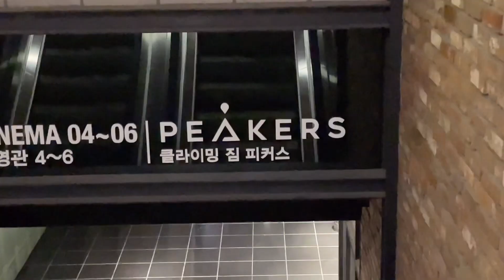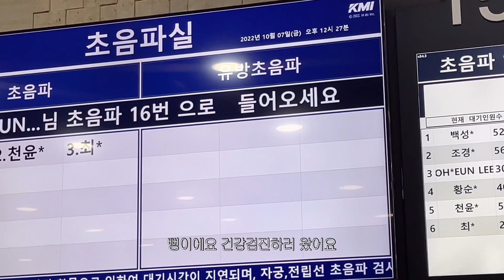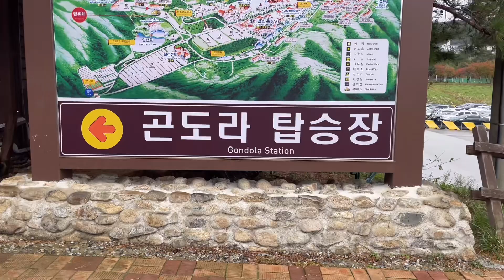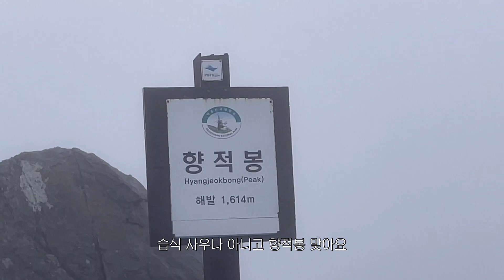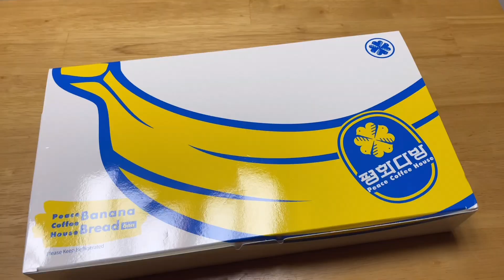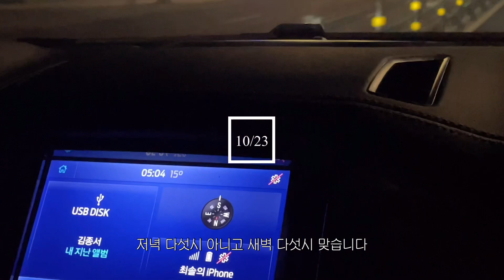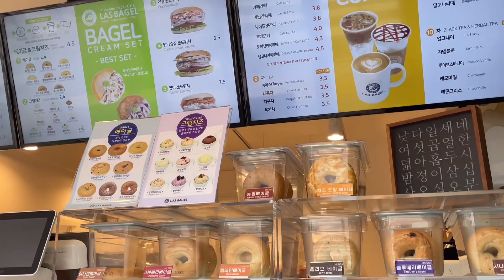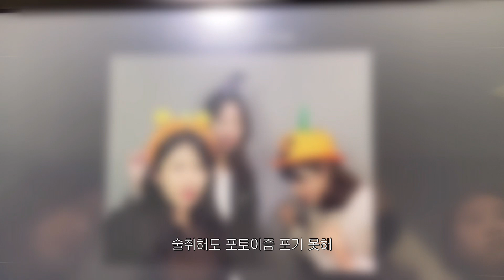[vlog60]10월 한달 일상 | 카페에서 일하는 재택 일상, 등산도 다녀왔어요(덕유산, 주왕산) 10월엔 술약속도 많았어요🍺